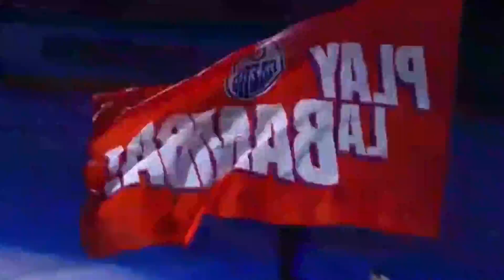OFR SZN 1 - Playoff game 1 Round 1 McDavid 5 Apples Hyman 3 Goals, Kings 4 Oilers 7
Oilers Fan Reaction located in Edmonton Alberta, Canada

Oiler Fan Reaction Is A Movement Created By Oilers Fans For Oilers Fans. We Were Created To Give You The Fan The Very Best In Oilers News, Rumors And Entertainment. Our Goal Is To Be Different from the Rest On All Things Oilers Related. - Great Talk For Oilers Fans Only